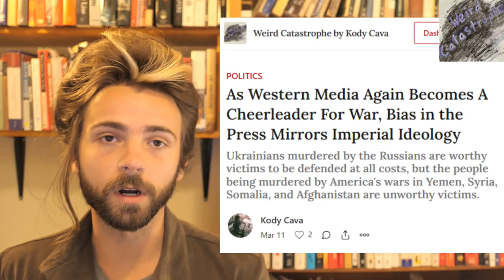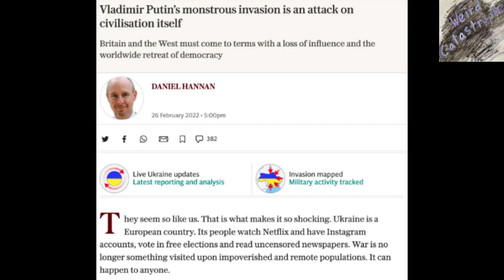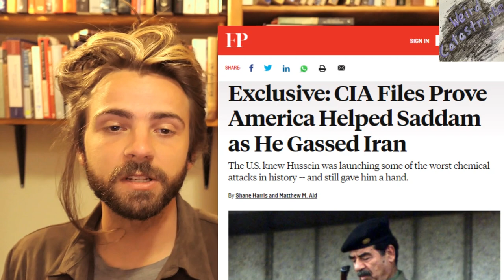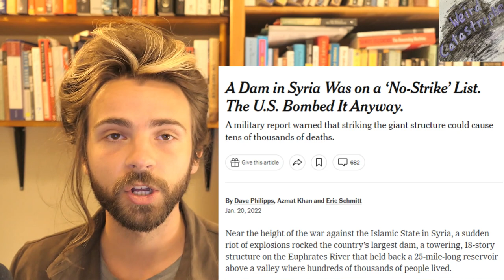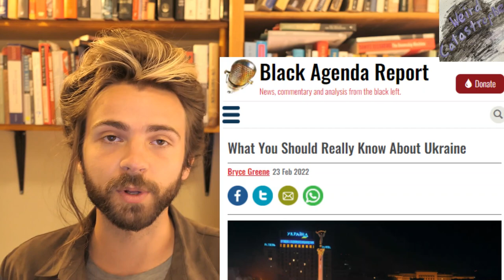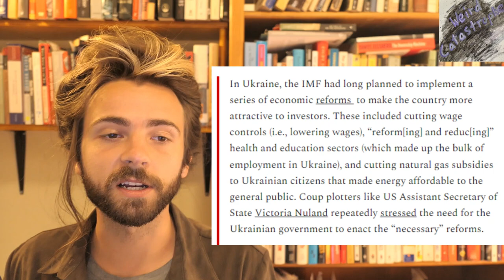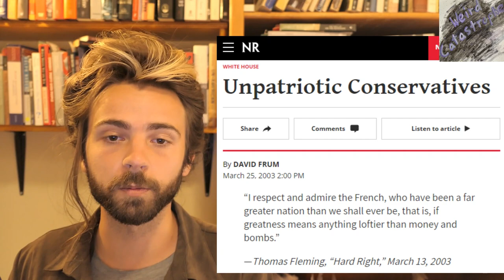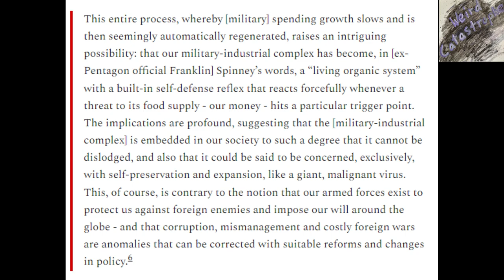How Western Media Fuels The War In Ukraine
Ukrainians murdered by the Russians are worthy victims to be defended at all costs, but the people being murdered by America's wars in Yemen, Syria, Somalia, and Afghanistan are unworthy victims.

To listen to an audio version of this article, go to the Substack

00:00 - Intro
03:44 - Weapons Manufacturers
05:50 - The Media's Worthy and Unworthy Victims
20:31 - Palestine
31:36 - Media Double Standards
40:57 - Unintended Consequences and Nuclear War
54:18 - What Led Up To The Invasion
1:05:52 - The War On Dissent
1:32:54 - Consequences